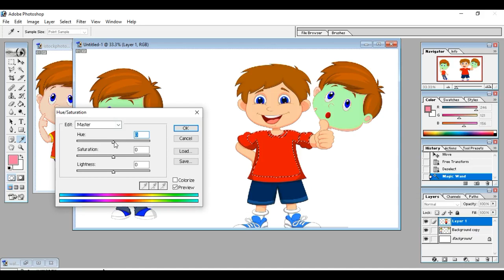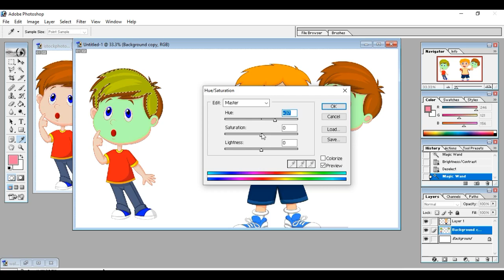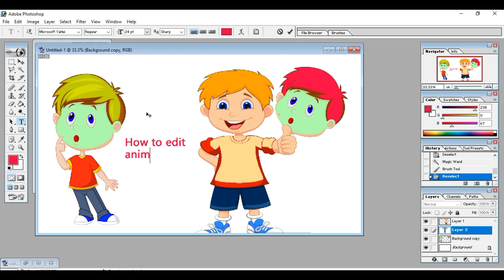How to do animation photo and video edit easy step by step part 6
support us